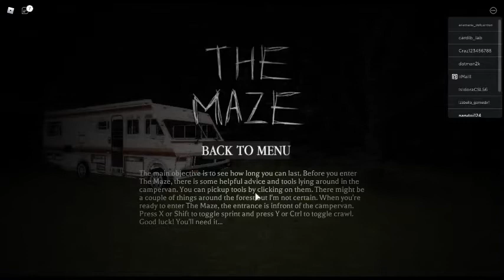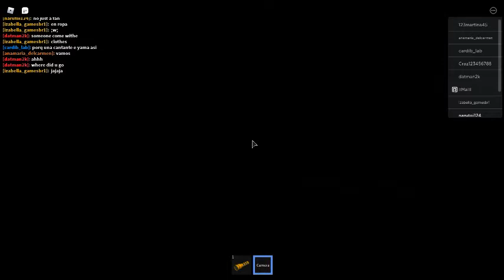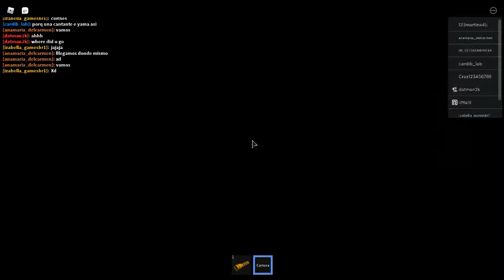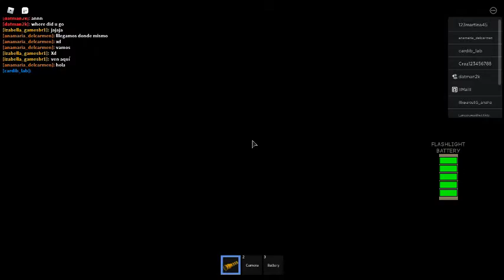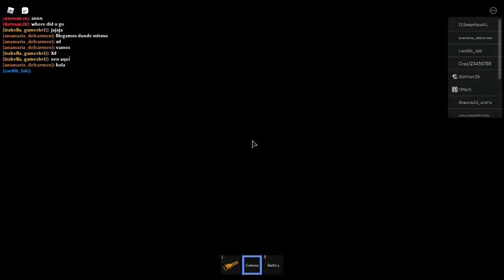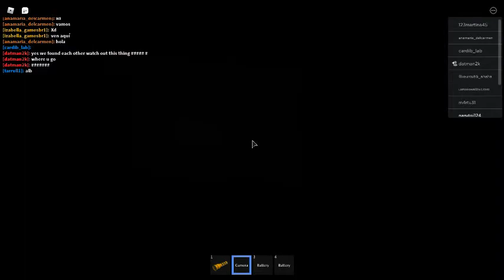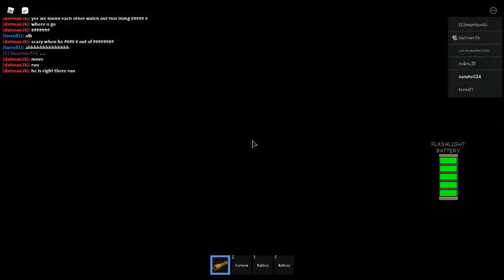⠀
"Wandering aimlessly in Roblox Identity Fraud for 8 minutes and 4 seconds"
TIMESTAMPS
0:00 the start
5:14 random timestamp